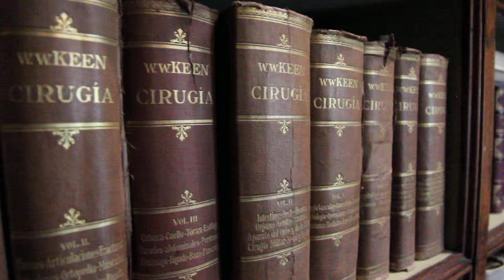Free Stock Footage